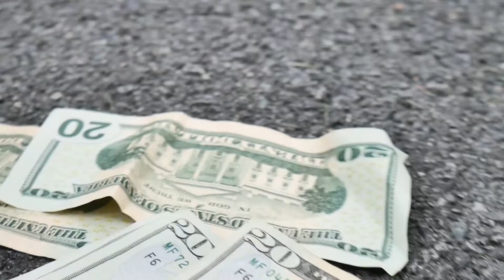Pdiby - Blue Benji (Dir.@dluxedits)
Watch the official music video for "Blue Benji" by Pdiby.

Pdiby 1st official Music Video!

(Dir. @dluxedits)